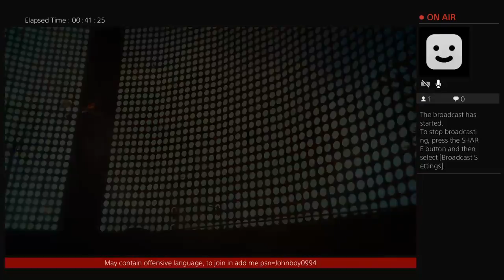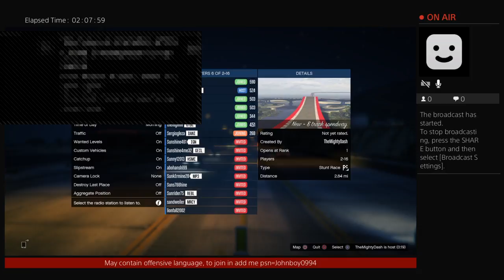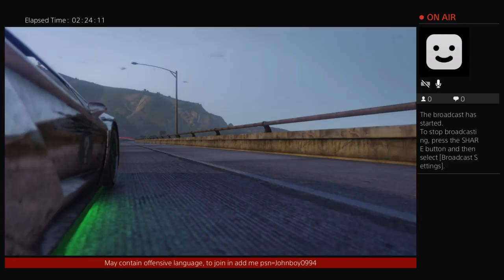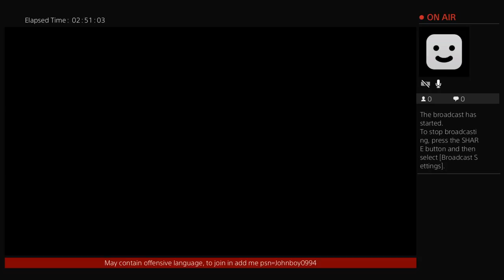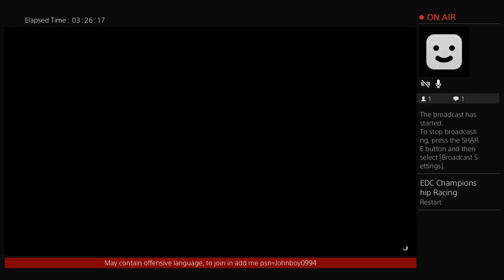Gta 5 16 event playlist